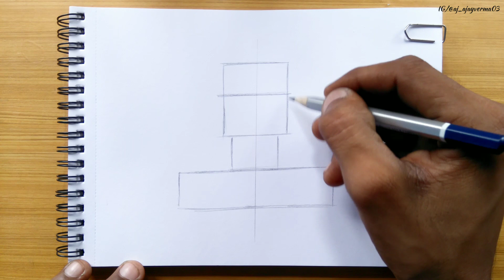Very Easy! How To Draw Lord Shiva Outline (भगवान शिव को कैसे स्केच करें ?) Step By Step Tutorial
Video Title: How to draw lord Shiva Adiyogi Statue

Hello guys in this video I will tell you how you can draw lord Shiva sketch with an easy and simplest method.

Pencils I use:
Brustro fine art pencils

Steadtler pencils:

Steadtler Mars Lumograph (Black Pencil)

Paper I use: Brustro medium surface paper 200 GSM

See more 👇
My fav. 👇